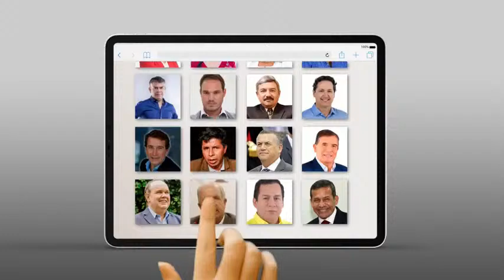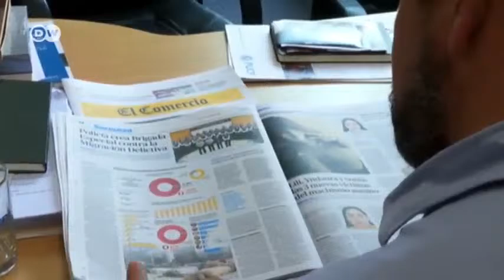Alberto González Cáceres entrevista a Miklos Lukacs